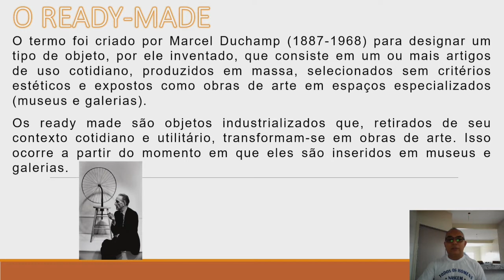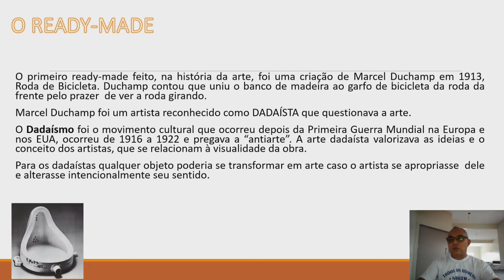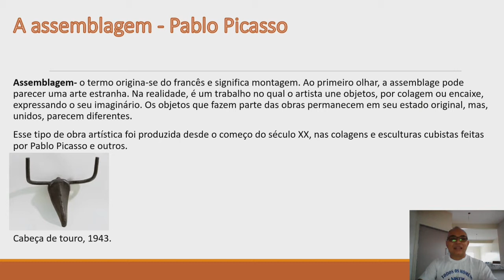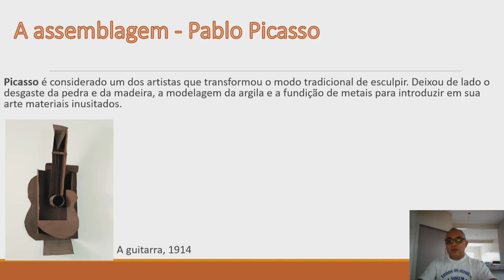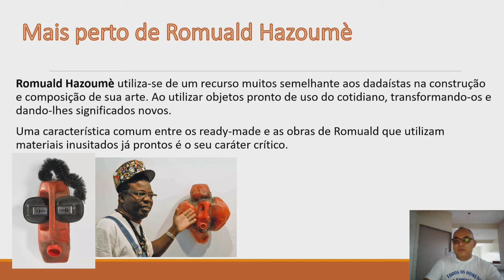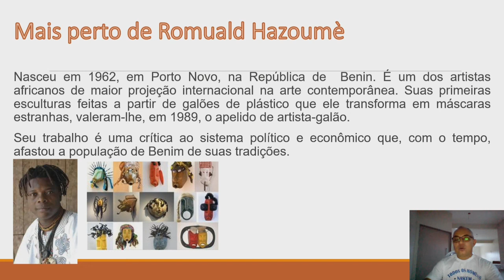O Ready-made / 8° ano / Arte (Prof. Antônio Valdemar)